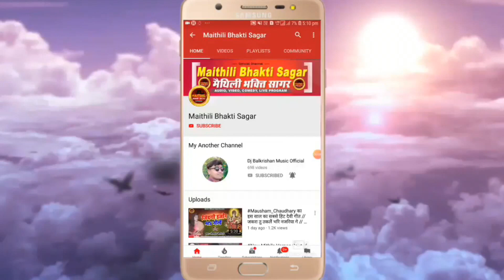Shobha Bharti का सबसे हिट वीडियो || विश्वकर्मा बाबा के आरती उतार के जा | Vishwakarma Puja Song 2021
सांग - विश्वकर्मा बाबा के आरती उतार के जा
स्वर - शोभा भारती
सहयोग - अभिनीत प्रसाद
आॅरगन - अमरनाथ यादव
नाल वादक - मनीष सिंह
पैड - नंदन जी
साउंड - प्रिंस साउंड बहेड़ी

 👏👏👏👏👏👏धन्यवाद👏👏👏👏👏👏